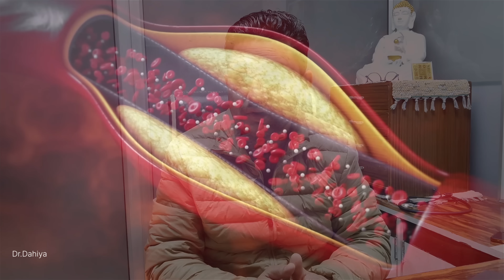रात को सोते समय ऐसे लहुसन खायें 2 दिन में ही फर्क दिखने लगेगा- lahsun raat me khane ke fayde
रात को सोते समय ऐसे लहुसन खायें 1 दिन में ही फर्क दिखने लगेगा- lahsun raat me khane ke fayde
There are numerous benefits of eating garlic at night before sleeping. Watch the video to know how garlic is useful to reduce tummy. You will experience the benefits of eating garlic at night in 3 days.

The video also explains the benefits of eating honey and garlic. Benefits of garlic for diabetes are also explained  here along with uses of garlic for bodybuilding. With so many uses, eating garlic before sleeping should be high on your agenda.
Please watch the complete video to learn all the health benefits of ginger.

DR.MANDEEP DAHIYA
(MD-Medicine,eh.)cancer
B.H.M.S,D-PH,H.M.O-ABH

Thanks & Regards
Dr.mandeep Dahiya